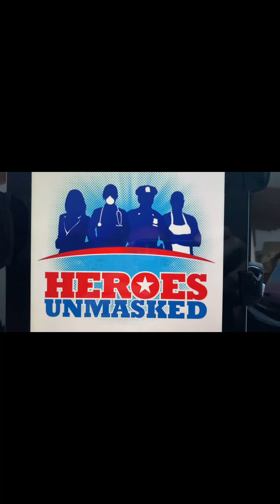Health Care Heroes announced on KJOY 98.3 April 2020 during Covid crisis